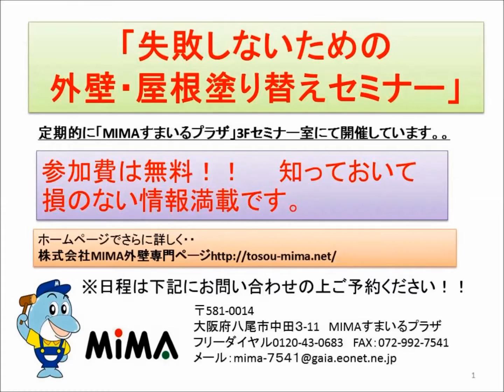プロが選ぶ人気の遮熱塗料 外壁・屋根塗装 八尾市【株式会社ＭＩＭＡ】